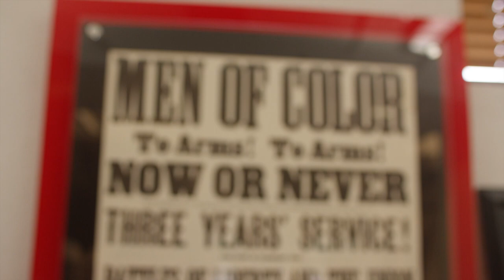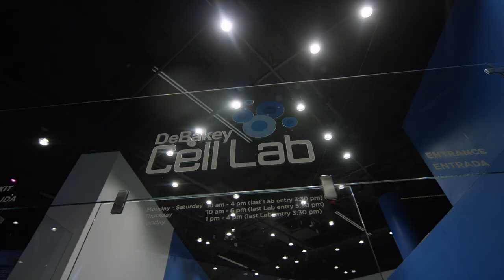Houston Neighborhoods: Museum District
Welcome to Houston! The fourth largest city in America is home a variety of neighborhoods. Come check out the Museum District in Houston!